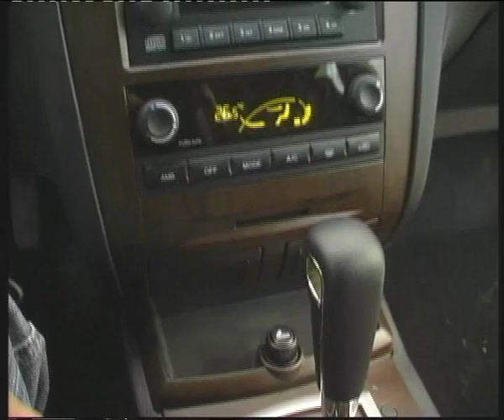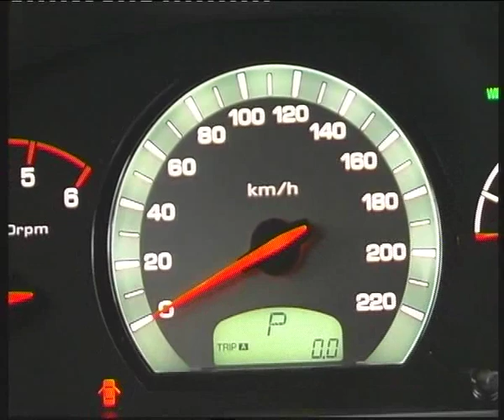Ssang Yong Rexton 2 intro.flv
Алексей Челейкин - Ssang Yong Rexton 2 intro, Alexey Cheleykin - Ssang Yong Rexton 2 intro .